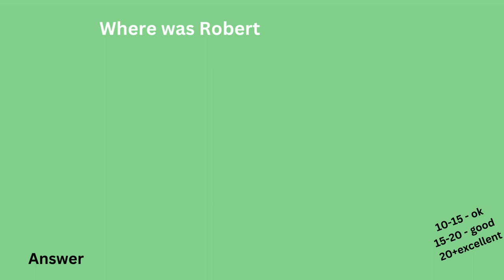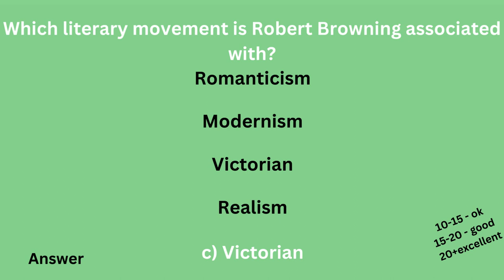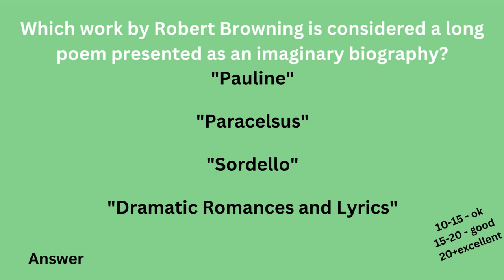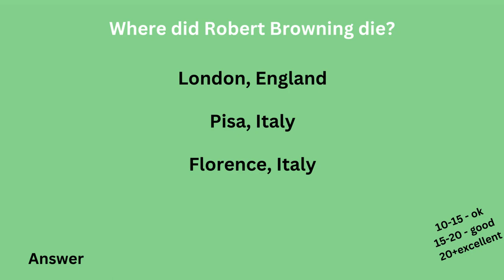Robert Browning MCQS